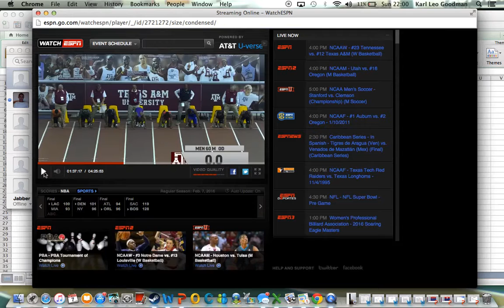Trayvon Bromell 60m